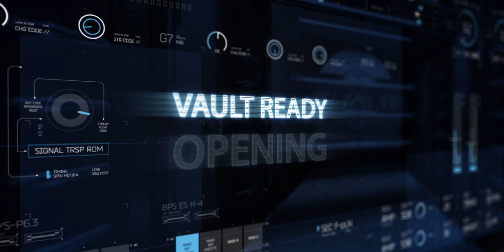Endeavour by Pixelhunters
Short movie made in Unreal Engine 5.1.1, using also Metahuman, DaVinci Resolve and Fusion.